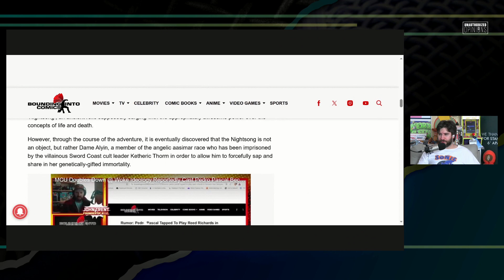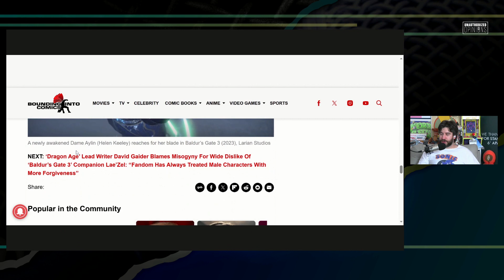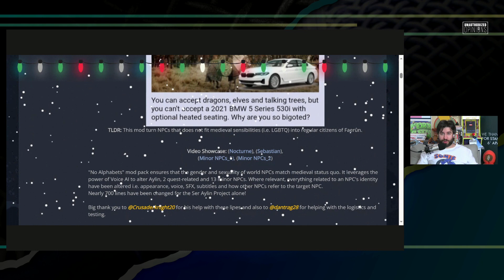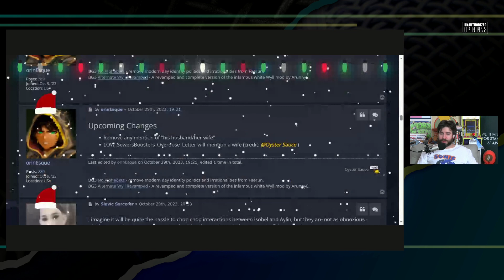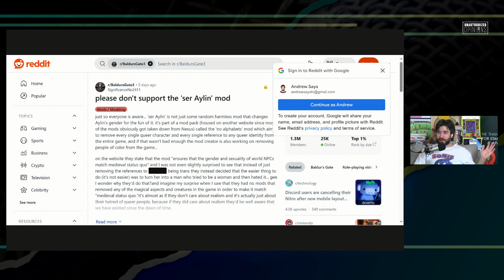Gamer Banned for "No Alphabet" People Mod in Baldur's Gate 3 that Removed Girl-on-Girl Storyline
A gamer swapped the gender of characters from Baldur's Gate 3, which takes in medieval times yet had a lesbian warrior

Twitter.com/andrewsaystv
Instagram.com/AndrewDoes

Twitter.com/reportandopine
Gettr.com/ericbutler